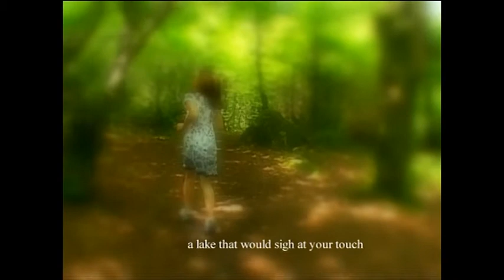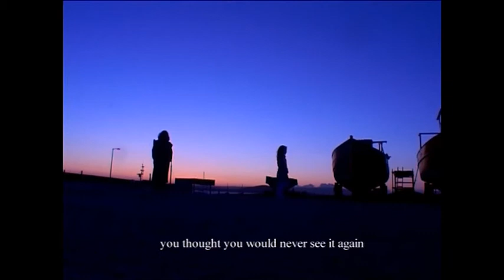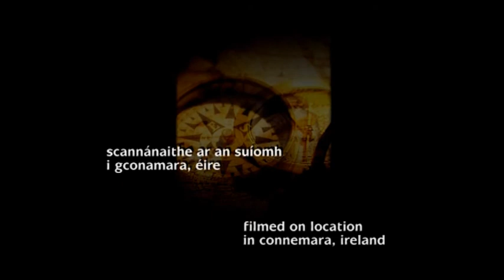Award wiining Irish film "Lorg"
Irish film edited by Sasi Menon